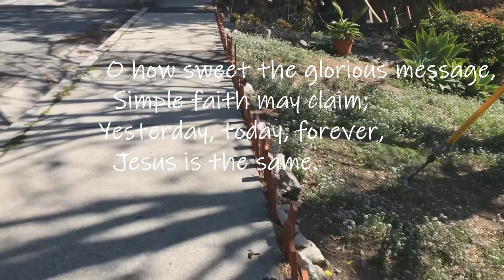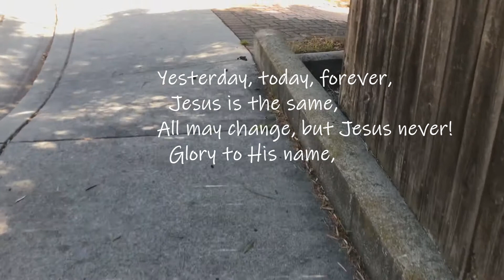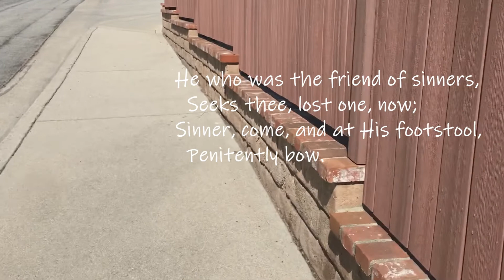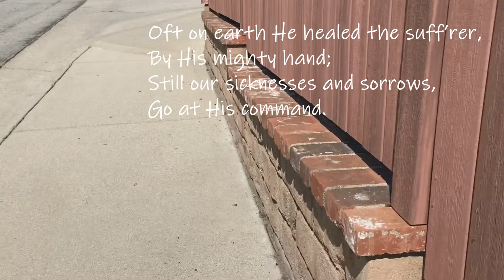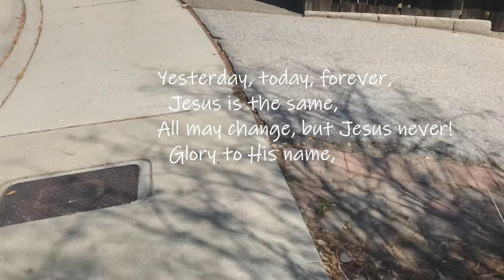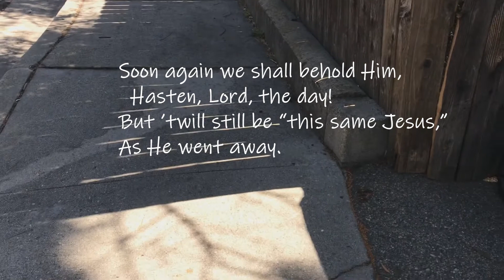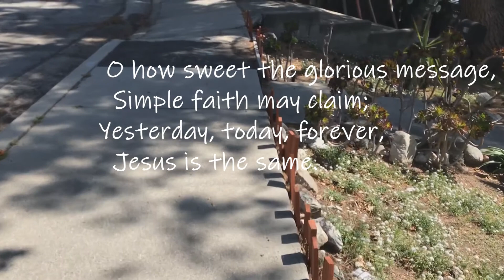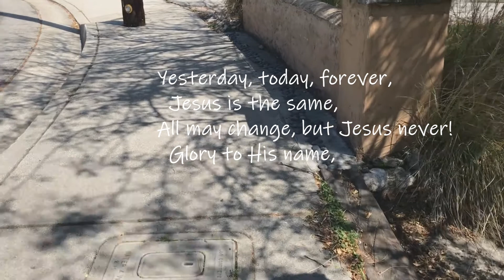Hymn O how sweet the glorious message - Yesterday, today, forever, Jesus is the same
Lyrics by Albert Benjamin Simpson